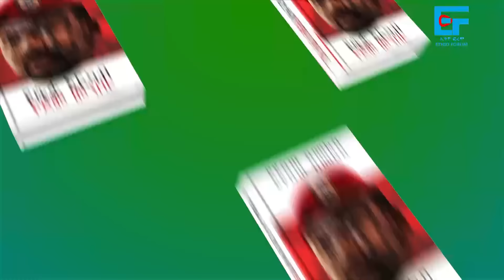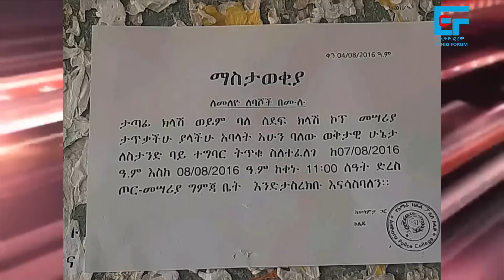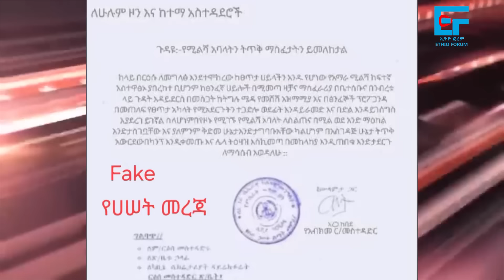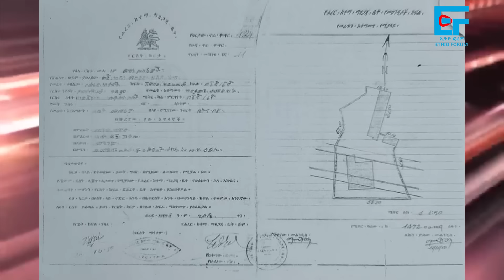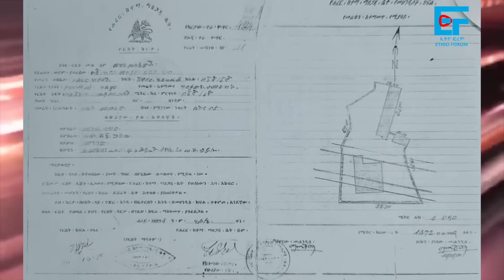ጦሩ ከሁመራ ወደ ኤርትራ ድንበር፣ ጌታቸው ረዳ ስለዐቢይና አማራ ክልል፣ በአረጋ ከበደ ስም የወጣው ደብዳቤ፣ ለብልፅግና ቢሮ የፈረሰው የቤተክርስትያኗ| EF